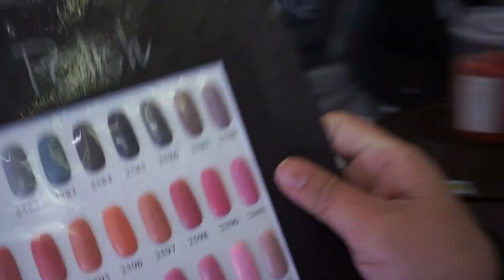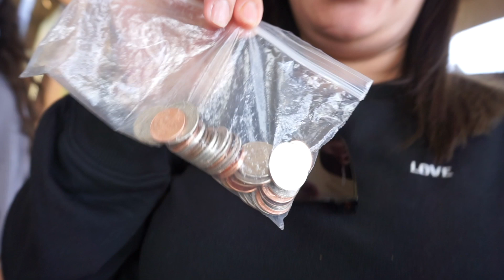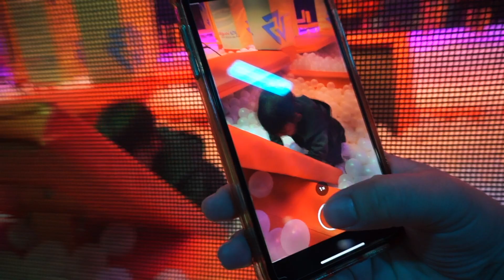DIA De Locuras 🤫🤭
vlog...